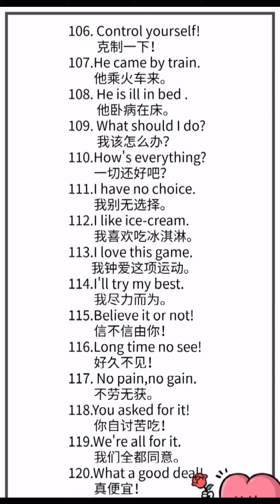【简单实用口语】零基础学英语｜初级入门｜每天练习听力英语